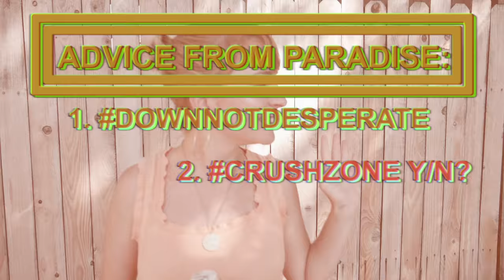Advice From Paradise Starring Nedelle Torrisi and Aaron Elvis Jupin (Season 2 Ep. 1)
October 2016
Promo video for advice column: